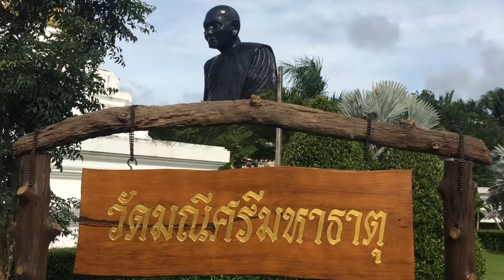Тайланд Пхукет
храм чёрного монаха